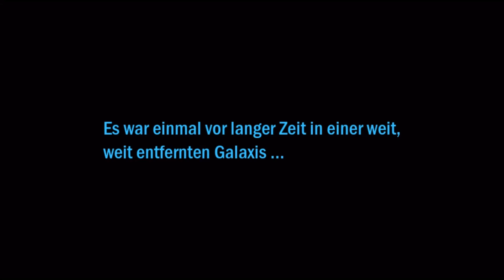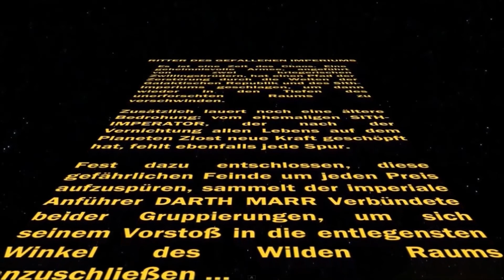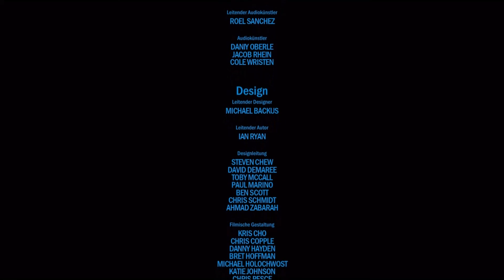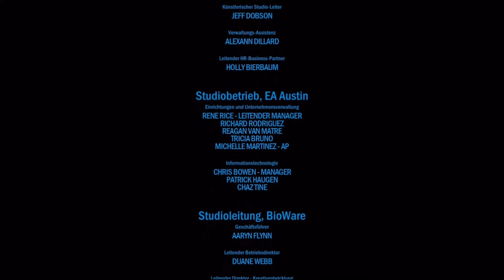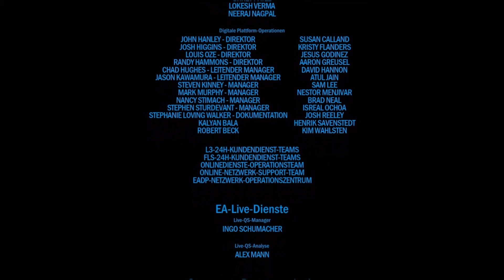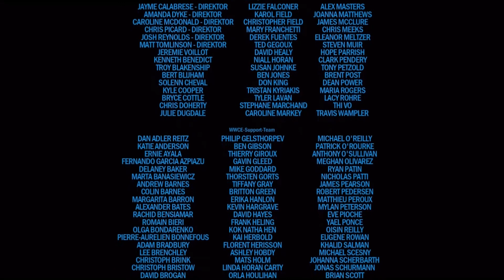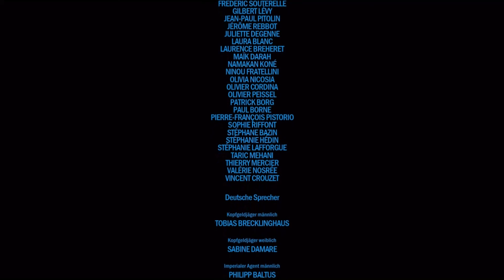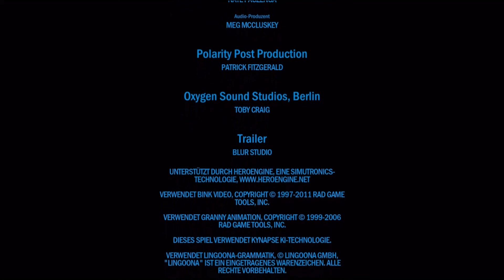Star Wars: The Old Republic - Episode 8 "Ritter des gefallenen Imperiums"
Die Republik musste eine herbe Niederlage gegen das aus dem nichts aufgetauchte Imperium einstecken. Sich die Wunden leckend unterzeichnete man den Friedensvertrag, der dem Imperium weitreichende Rechte und Planeten zusprach. Doch hatte man eine andere Wahl?

Beide Seiten, Republik und Imperium beginnen nun sich darauf vorzubereiten ihren Widersacher endgültig zu schlagen. So entspringen dieser dunklen Zeit auch neue Bündnisse und neue Hoffnungsschimmer...

Titel: Star Wars - The Old Republic
Studio: BioWare
Publisher: LucasArts / Electronic Arts

Dieses Video ist ein Mit- und Zusammenschnitt aus dem Spiel.
Alle Rechte an den Inhalten obliegen Bioware und LucasArts bzw. Electronic Arts.